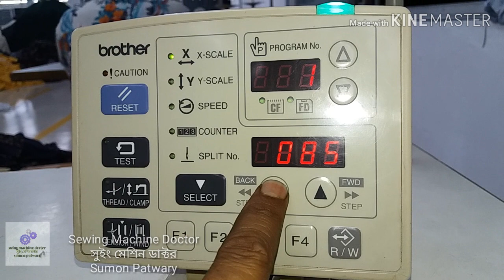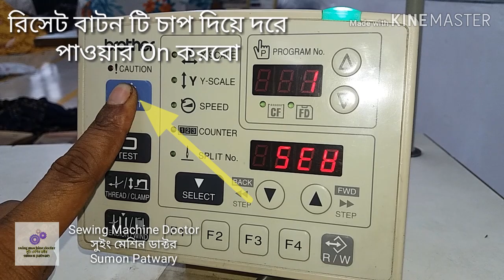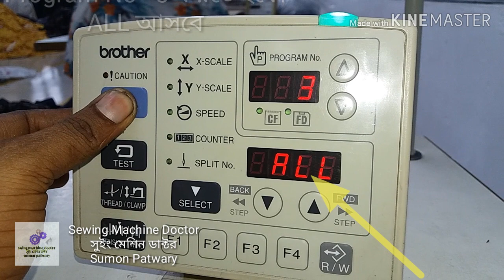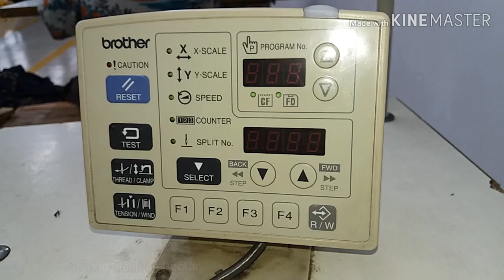Oll Reset Brother BF-438 D , কি ভাবে ব্রারধার বি এফ ৪৩৮ রিসেট করবেন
How To Brother / BF-438 D Reset , কি ভাবে ব্রারধার বি এফ ৪৩৮ রিসেট করবেন।